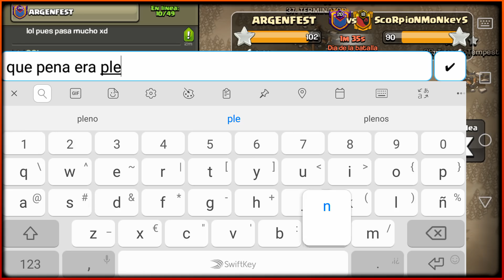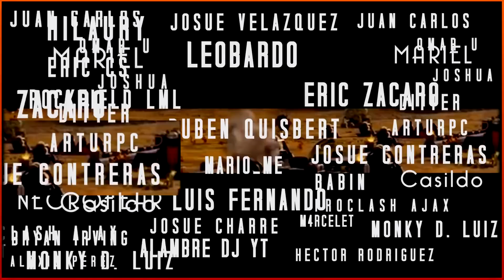ANALIZANDO en DIRECTO los ATAQUES de ALVARO845 | Los ÚTLIMOS ATAQUES de la GUERRA junto a TEAM QUESO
Nuevo vídeo algo diferente en el que, aprovechando que Alvaro está en guerra con nuestros chicos de Team Queso, analizamos y comentamos sus ataques en vivo para finalizar la guerra!